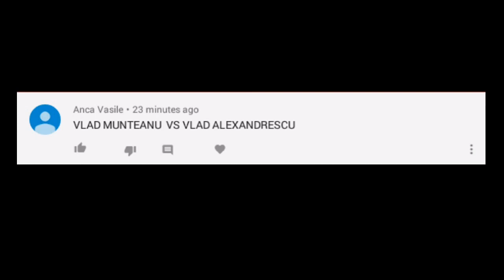Vlad Munteanu VS Vlad Alexandrescu - Shadow Fight 2